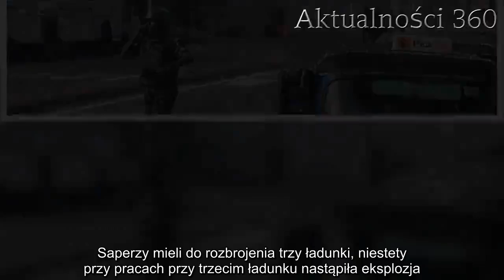Kolejna eksplozja na Sri Lance. Trwa walka z czasem | Aktualności 360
Kolombo żyje w dramatycznym strachu. Kolejna eksplozja na Sri Lance. Agencja Reutera podała do mediów informację, że w poniedziałek miała miejsce kolejna tragiczna eksplozja. Nastąpił ciąg dalszy ataków terrorystycznych.

Kolejna eksplozja na Sri Lance. Światowe media i świadkowie wybuchów przekazują tą przykrą informację. W niedzielnych zamachach podczas działań zamachowców-samobójców śmierć poniosło minimum 290 osób. Poniedziałek znów nie jest spokojny dla Kolombo.

Kolombo znów zaatakowane. Eksplozja nieopodal kościoła
Eksplozja miała miejsce niedaleko kościoła w Kolombo, który w niedzielę znacznie ucierpiał i spłynął krwią niewinnych ludzi. Ładunek został ukryty w vanie, który został zaparkowany tuż przed wejściem do świątyni. Wybuch nastąpił podczas działań saperów. Możliwe, że są ofiary śmiertelne. Lankijska policja poinformowała, że to była kontrolowana detonacja podejrzanej paczki. Saperzy mieli do rozbrojenia trzy ładunki, niestety przy pracach przy trzecim ładunku nastąpiła eksplozja. Na miejscu są już karetki pogotowia.

Do tej pory żadna organizacja terrorystyczna nie przyznała się do zamachów. Minister zdrowia Sri Lanki Rajitha Senaratne jest zdania, że to lokalna grupa islamskich ekstremistów o nazwie National Thowheeth Jama'ath. Na Sri Lance obowiązuje już stan wyjątkowy. Służby znalazły w Kolombo 87 detonatorów, które grupa terrorystów mogła wykorzystać do kolejnych zamachów.

W niedzielę zamachowcy-samobójcy dokonali ataku na kościoły i hotele na całej Sri Lance. Zniszczone są obiekty w Kolumbii, Negombo i Batticaloa. Najwięcej ofiar śmiertelnych było w kościołach, gdzie ataki zostały przeprowadzone w trakcie mszy świętej z okazji Niedzieli Wielkanocnej.

Służby Sri Lanki udaremniły wczoraj kolejny, dziewiąty zamach poprzez odkrycie materiałów wybuchowych na lotnisku.

Tragiczny raport. Sri Lanka w żałobie
Wczoraj media podały, że zginęło ponad 290 osób, a kilkaset jest rannych. Do informacji podano także, że wśród poszkodowanych jest osoba narodowości polskiej. Na razie ustalono, że wśród ofiar jest aż 36 obcokrajowców, a jednym z nich jest Polak. Takie informacje podał doktor Anil Jasinghe z jednego ze szpitali, ale nie zostało to jeszcze oficjalnie potwierdzone przez Ministerstwo Spraw Zagranicznych.

W dalszym ciągu w kraju aktualny jest stan wyjątkowy, ograniczenie mediów społecznościowych i wprowadzono najwyższe środki ostrożności. Uprasza się wszystkich, by nie wychodzili z mieszkań i nie brali udziału w zgromadzeniach.